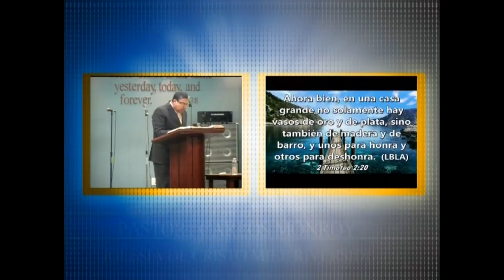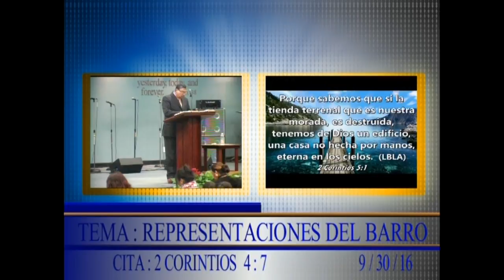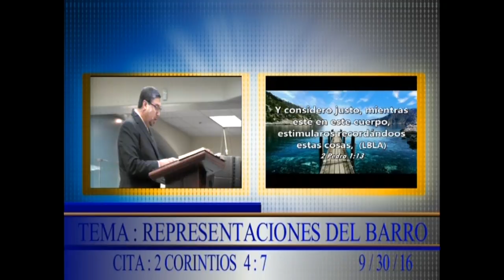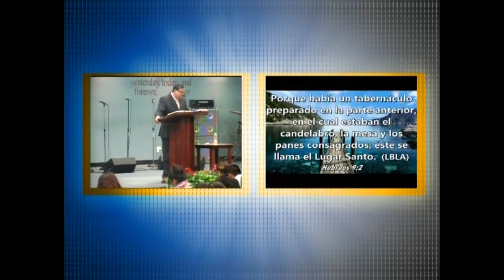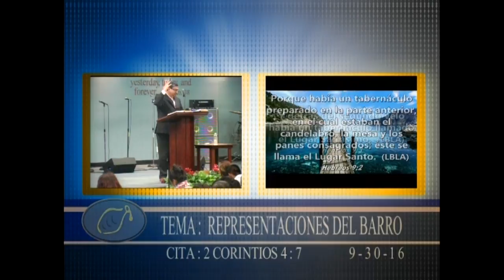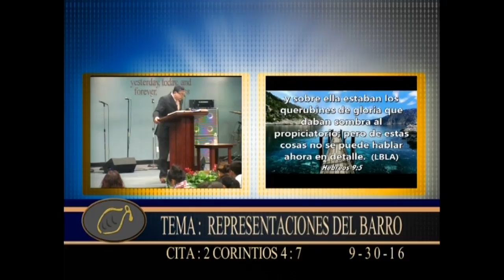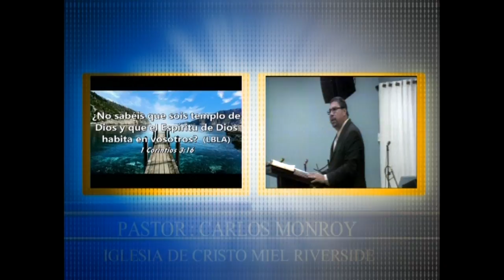Representaciones del Barro 09.30.16